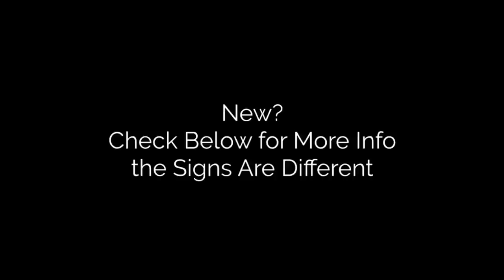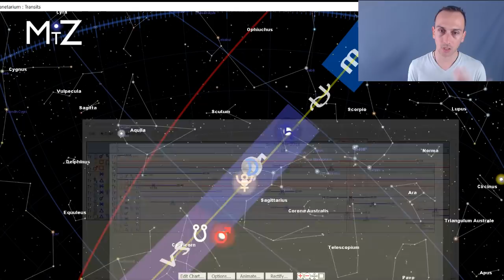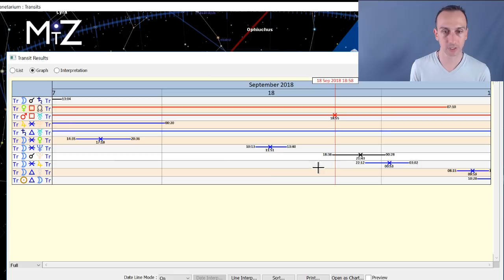Mars Square Uranus September 18th 2018 - True Sidereal Astrology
The daily horoscope for this September 18, 2018 has Mars square Uranus. There is a collective energy around wanting to act impulsively, or break free in some way. It's great to be aware of this need from freedom and change, and implementing it with intention. The Moon in Sagittarius suggests a theme today around expanding our worldview and developing a greater connection to the spirited energies of life.